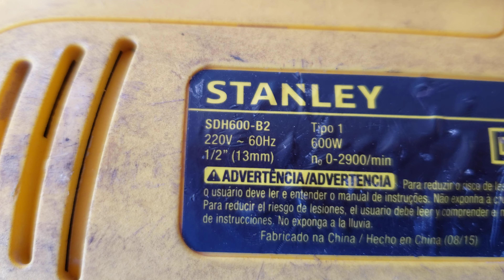como CONSERTAR. FURADEIRA NÃO JOGUE DINHEIRO FORA NUNCA MAIS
FURADEIRA STANLEY SDH600B2 COMO CONSERTAR FURADEIRA
Fundada em 1843, a STANLEY se consolidou como a maior fabricante de ferramentas do mundo. Com uma história marcada pela invenção de diversos equipamentos, a marca possui um amplo portfólio de soluções manuais, elétricas e a bateria, todas voltadas para o usuário profissional de ferramentas, como pedreiros, marceneiros, eletricistas, mecânicos, serralheiros, engenheiros, entre tantos outros.
A STANLEY apresenta um mix de produtos cada vez mais completo, composto por ferramentas para corte, acabamento e armazenagem. Para atender aos mais exigentes usuários, a empresa busca constantemente a inovação, excelência operacional, fortalecer a sua marca e soluções para os profissionais, pois o objetivo é visar a liderança nos segmentos em que atua. Além disso, o fato de ouvir os clientes e usar esse conhecimento para desenvolver novos produtos que atendam às necessidades dos consumidores, também contribui para a base do sucesso.
Para garantir a qualidade, as instalações de produção da STANLEY são certificadas de acordo com as normas ISO-9000 e utilizam tecnologia avançada de manufatura para garantir consistência nas dimensões, aparência e o melhor desempenho das ferramentas. A empresa conta com dois centros de distribuição – um localizado em Uberaba, Minas Gerais, com mais de 20.000m2, situado junto à fábrica e, a nova operação de distribuição, com mais de 3.000 m2, localizada em Carlos Barbosa.